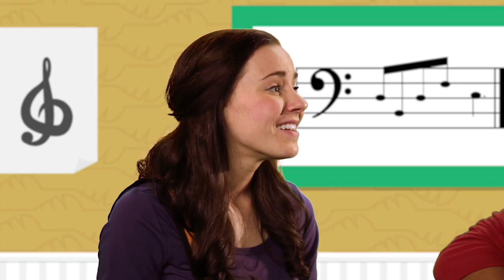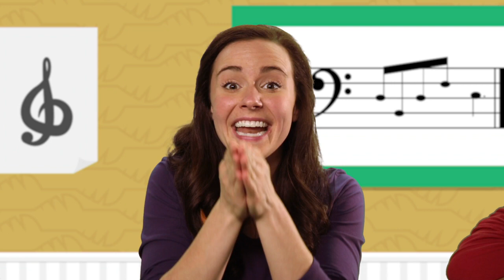House Party: Kids Edition! Toddlers & Preschool 3/29/20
Hey, Westside Kids!

We are so excited to party with you online this week!

Check out this week's lesson and join Emily on her Bible Adventure, where she finds out the answer to the question, "How can I be God's friend?"

PARENTS:
Ask your kids these questions!
1. Who is a friend of God?
   A: ME! (And everyone who believes!)
2. Who can erase all the sin from our hearts when we make Him the leader of our lives?
   A: JESUS!

This week's verse is Romans 10:9. Say it like this:
   Believe in your heart (pat your hands over your heart!)
   that God (point both hands up to the sky!)
   raised Him from the dead (Lift your hands from your sides up to your head!)
   *WOO HOO*

If you need a reminder of how to say this, watch Emily do it again at 9:43!

I am so glad you joined us for our online house party today! We'll see you right back here again next week!